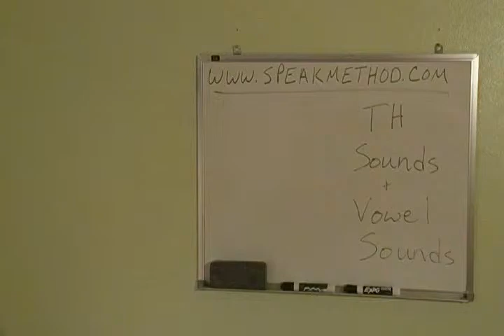English Pronunciation News: Blogging Therapy